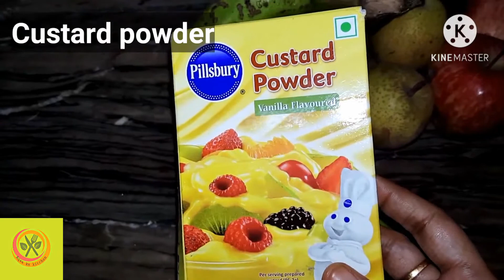FRUIT CUSTARD at home